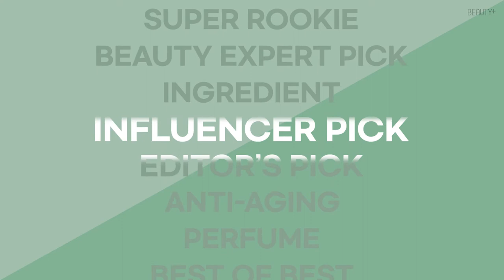[유료광고] 2020 슈퍼 코스메틱 어워드 에디터스픽, 이니스프리 더마 그린티 프로바이오틱스 크림ㅣ뷰티쁠(BEAUTY+)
[뷰티쁠] 2020 슈퍼 코스메틱 어워드 에디터스 픽은 바로 이니스프리 더마 그린티 프로바이오틱스 크림입니다! 자극받은 피부를 빠르게 수분 진정시키고 피부 본연의 힘을 강화하여 까다로운 뷰티쁠 에디터들의 마음을 사로잡았어요. 더욱 피부가 예민해진 올겨울 화장품 재정비에 나섰다면 영상을 통해 이니스프리 더마 그린티 프로바이오틱스 크림을 만나보세요.